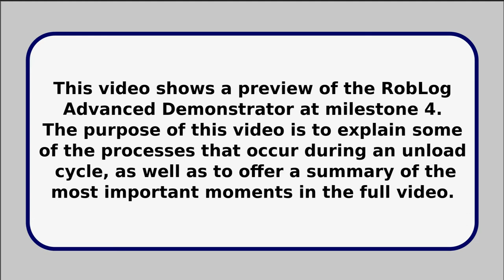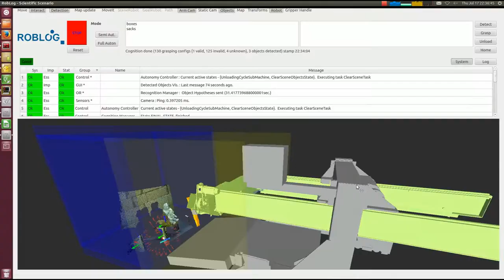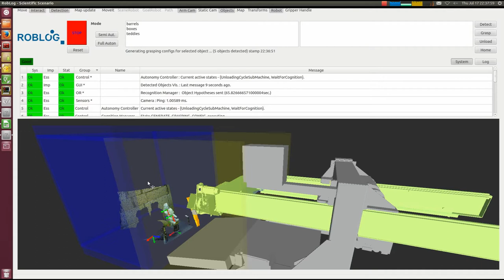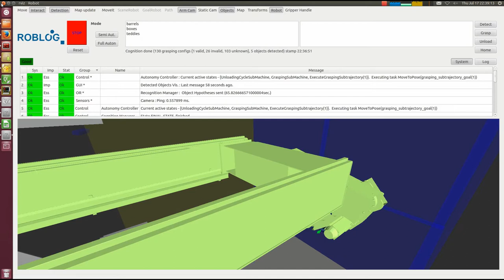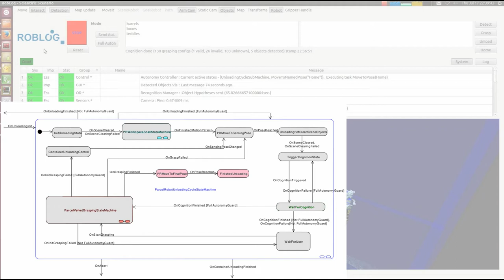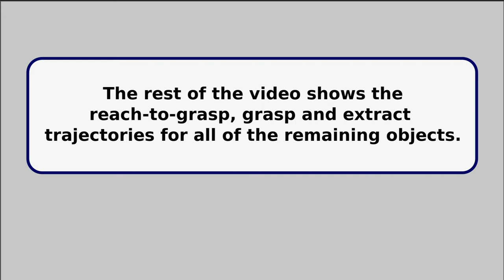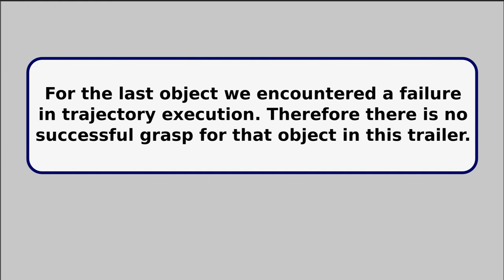RobLog Advanced MS4 Trailer featuring the Velvet Fingers: A Simple Tactile Under-Actuated Gripper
The RobLog Advanced Demonstrator performing cognitive and autonomous unloading of a shipping container in a laboratory setup for milestone 4. The integrated Velvet Fingers, a simple tactile under-actuated gripper, demonstrates its ability to grasp a variety of goods ranging from parcel to deformable shape. The autonomy and cognition of the machine is demonstrated and depicted in this video showing the "vision" and "cognition" of the machine, and screen shot references of the programming. The machine completes 13 successfull unloading cycles, with an average cycle time of 3.75 minutes (inclusive of 0.4 mins user interaction).